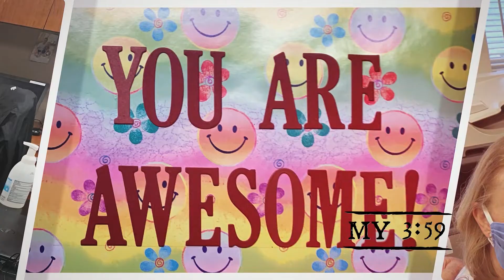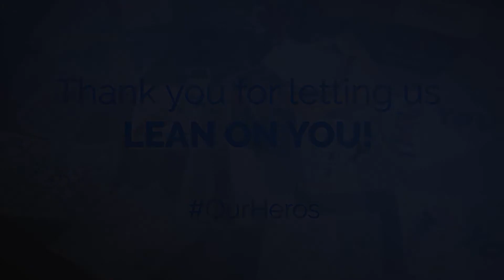OurHeros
To all of you in healthcare as well as those who love and support them, thank you for allowing us to lean on you!